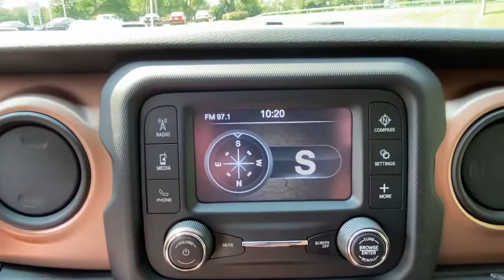2018 Jeep Wrangler Cortlandt Manor, Croton on Hudson, Ossining, Briarcliff, Peekskill 1158207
Granite Crystal Metallic Clearcoat Used 2018 Jeep Wrangler available in Croton, New York  at Croton Auto Park. Servicing the Cortlandt Manor, Croton on Hudson, Ossining, Briarcliff,  Peekskill, NY area.
2018 Jeep Wrangler Sport S - Stock#: 1158207 - VIN#: 1C4GJXAG0JW241717